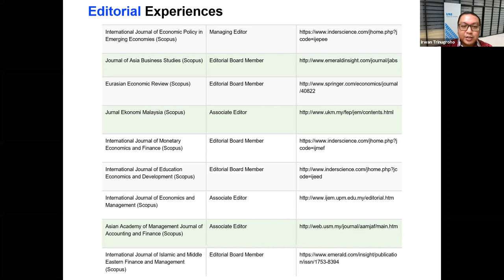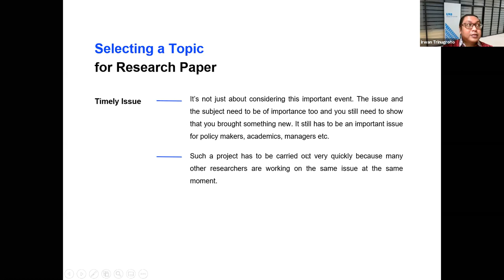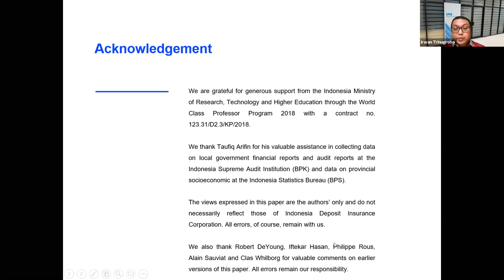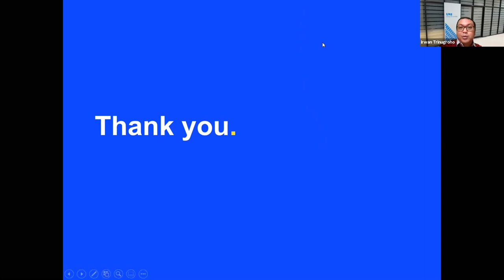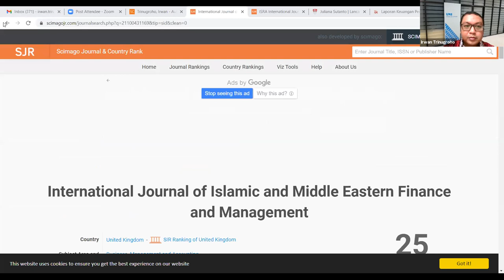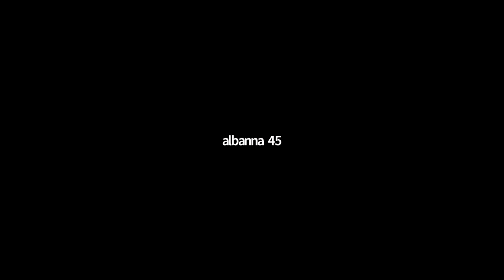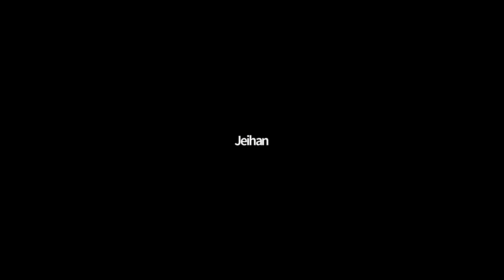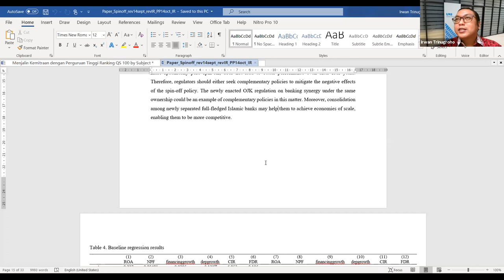Asistensi Penelitian & Publikasi Jurnal Internasional Bereputasi - PS FEBI UIN Sunan Kalijaga Part.1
How to get published in Reputable Journals (Scopus)
Narasumber: Irwan Trinugroho, S.E., M.Sc., Ph.D.
Moderator: Jauhar Faradis, S.H.I., M.A.

Kegiatan asistensi penelitian dan publikasi bagi dosen ini merupakan kegiatan yang diselenggarakan oleh program studi Perbankan Syariah Fakultas Ekonomi dan Bisnis Islam UIN Sunan Kalijaga Yogyakarta sebagai salah satu kegiatan untuk meningkatkan kompetensi dosen dalam melakukan penulisan karya ilmiah.
Kegiatan Asistensi Penelitian dan Publikasi Dosen Prodi Perbankan Syariah Fakultas Ekonomi dan Bisnis Islam UIN Sunan Kalijaga Yogyakarta Tahun 2020 dengan tema “Peningkatan Kualitas dan Kuantitas Publikasi Dosen Prodi Perbankan Syariah”.